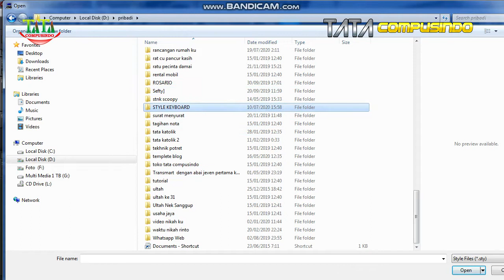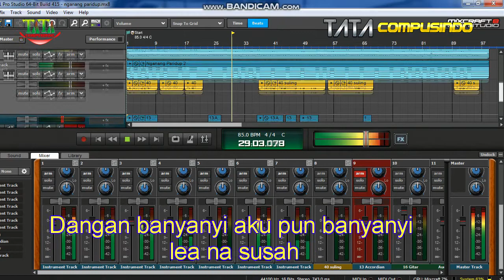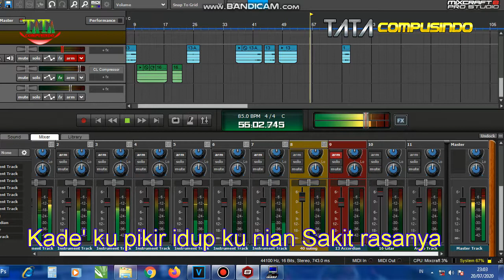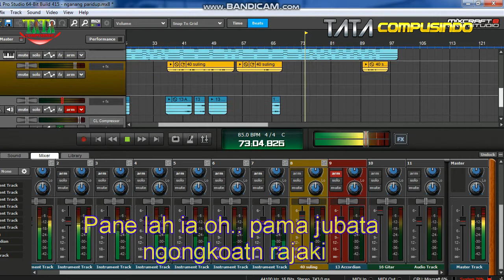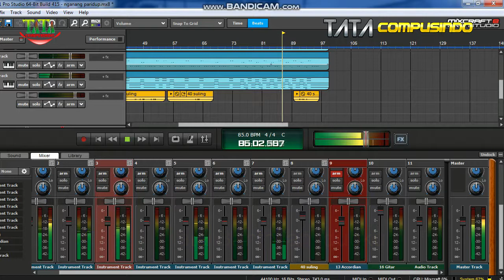Nganang Paridup ~Karaoke by Tata Compusindo